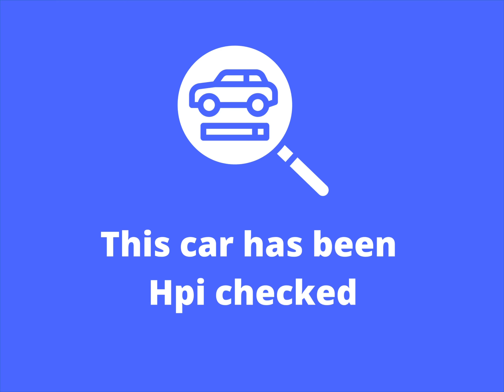BMW 420i Gran coupe auto Petrol